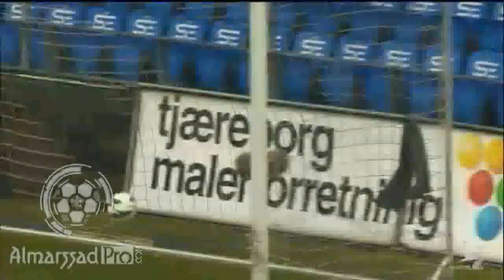Youssef Toutouh Amazing Goal Esbjerg Vs Randers